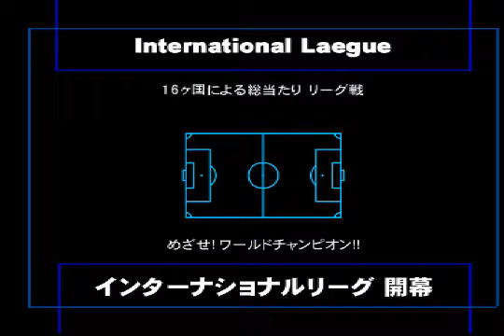Grande Nostalgia, Winning Elevem 2002 Modo Liga Com Brasil e Superando Roubos da Máquina Parte 1